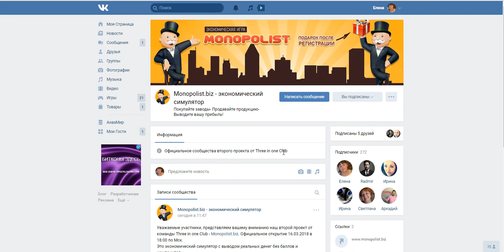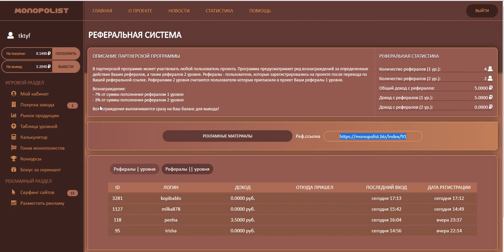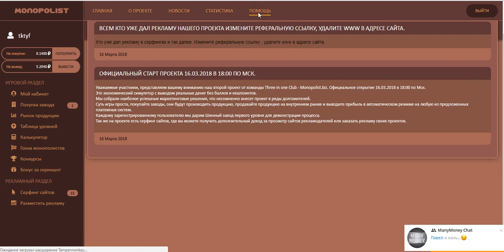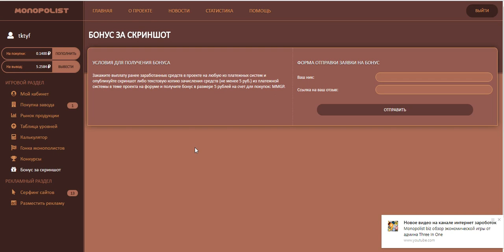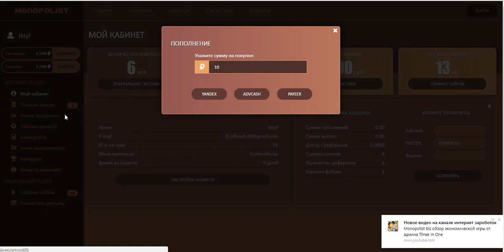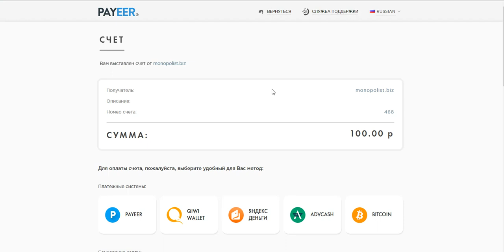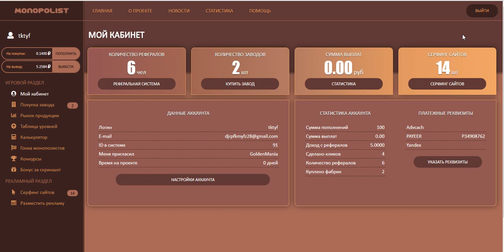СРОЧНО ВСЕМ!!! Monopolist biz обзор экономической игры от админа Three In One 3 в 1